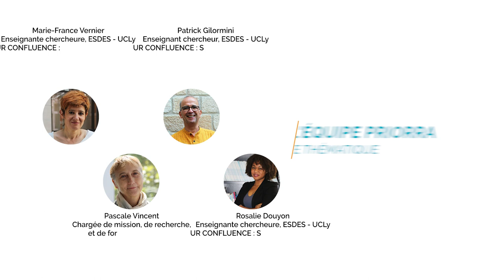La Salle à Manger - Le rôle des partenariats pour créer de l'innovation sociale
Entretien avec Guillaume Soulié, président de la SAS Restaurants Apprentis d'Auteuil pour un emploi, autour du rôle des partenariats dans le développement de l'innovation sociale, avec une intervention de Pascale Vincent, chargée de mission, de formation et de recherche au Ciedel.

Les "Salle à Manger” sont des restaurants-écoles créés par les Apprentis d’Auteuil. Ils permettent à des jeunes de 18 à 30 ans, encadrés par des formateurs professionnels en cuisine et en service en salle, de se former aux métiers de la restauration.